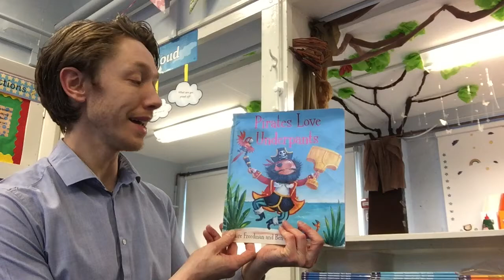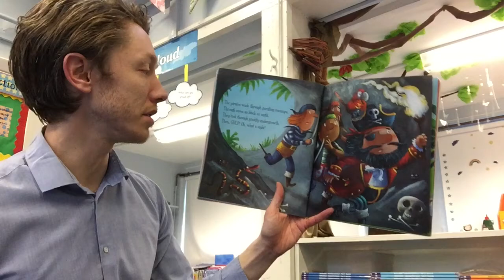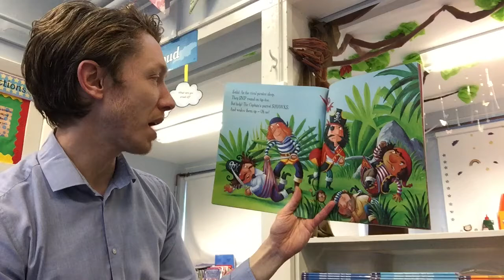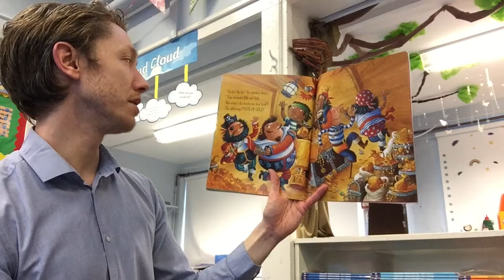08/01/21 Computing Story